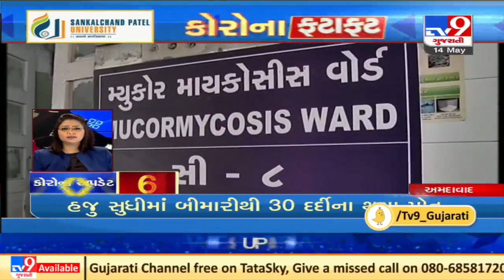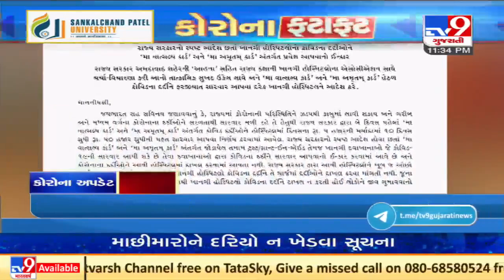Top News Updates Of Gujarat: 14-05-2021| TV9News